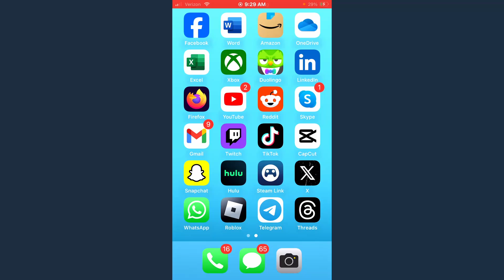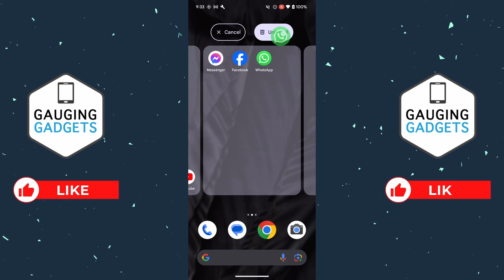How to Update WhatsApp on iPhone & Android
How to Update WhatsApp on iPhone & Android? In this tutorial, I show you how to update the WhatsApp app on your iPhone or Android phone. This means you will have the latest version of WhatsApp on your mobile phone and get the newest WhatsApp features. Getting the new WhatsApp update is easy and can be done in less than 5 minutes.

Follow the steps below to get the new WhatsApp update on your iPhone or Android phone:
1. Open the App store on your iPhone or the Google Play store on Android.
2. Search and select Instagram.
3. Check to see if the blue button says Update. If it says update, select the button. This will update WhatsApp.